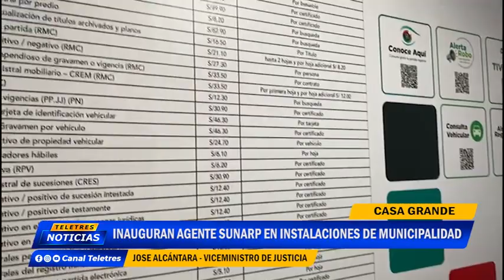🌐CASA GRANDE : INAUGURAN AGENTE SUNARP🚨